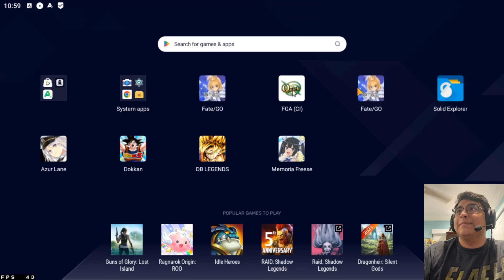My Marie Alter summons | Fate/Grand Order JP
I came back to summon. Here are my summons for Marie Alter. Hope you enjoy the video. :)